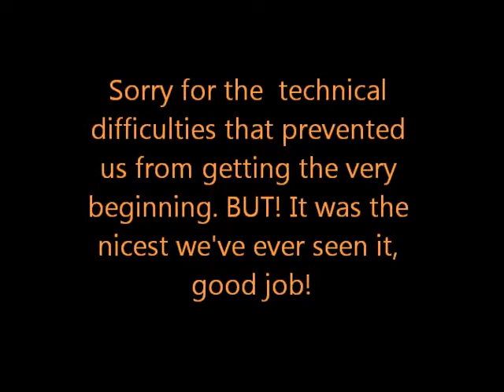Medina Valley Prowler Guard 01-28-12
TECA Competition - Eagle Pass, TX
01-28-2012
Medina Valley Prowler Guard - 1st Place